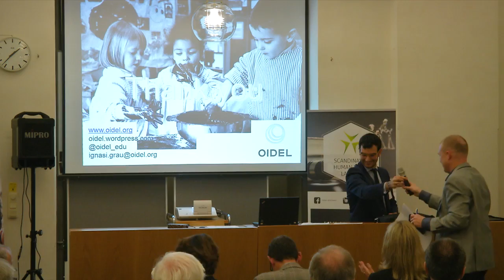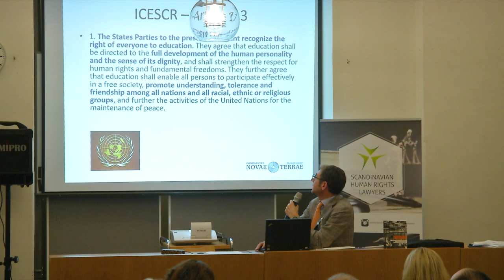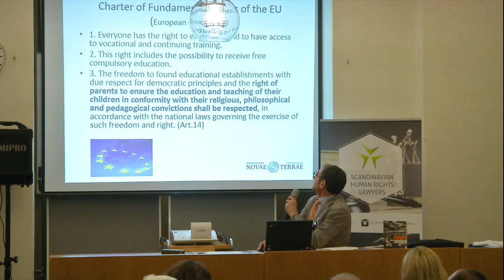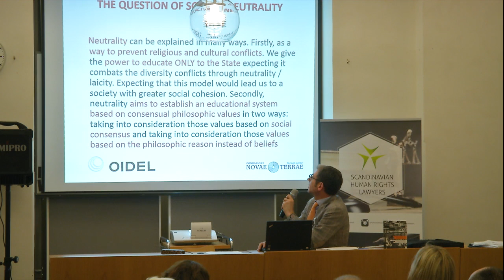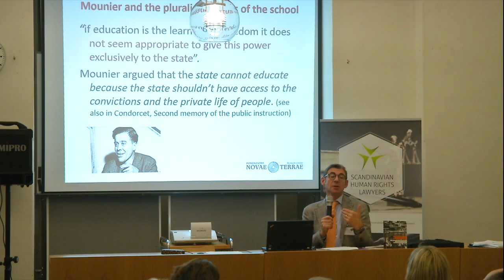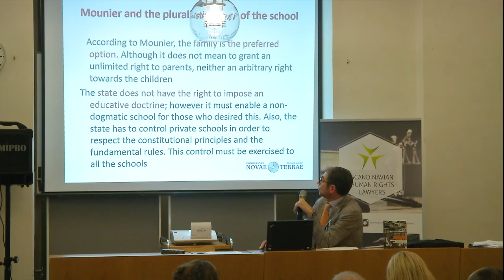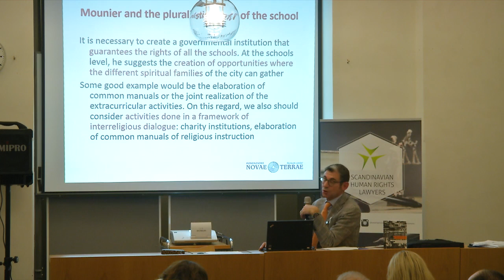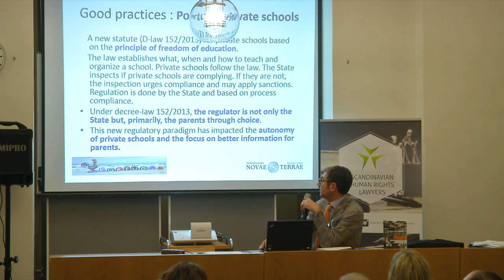Luca Volontè - Mind the gap